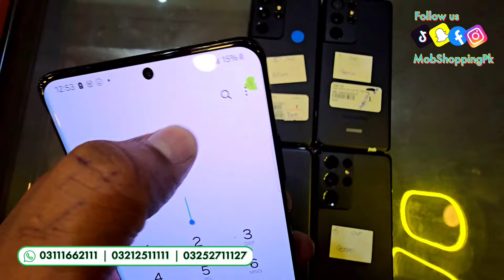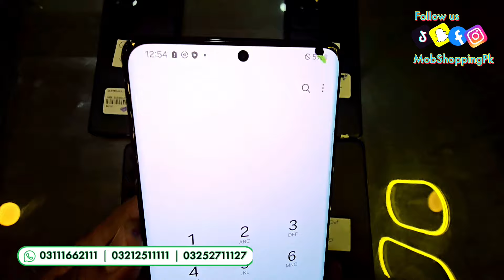Samsung Galaxy S21 Ultra Dotted Stock | PTA Dual Sim Snapdragon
*Guide: How to buy any smartphone in Easy Installments from us*

For online order, please WhatsApp Monday to Saturday 12:00pm to 9:30pm 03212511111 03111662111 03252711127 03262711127

Outlet:
MobShopping

(Monday to Saturday 12:30pm to 10:30pm)